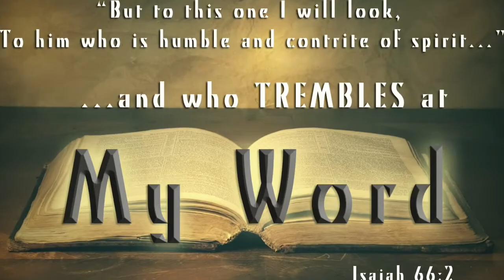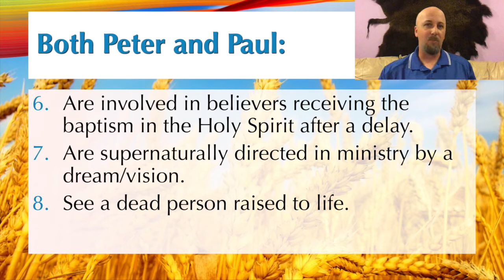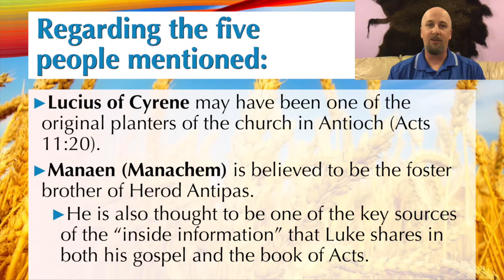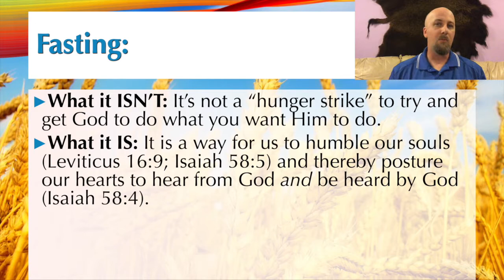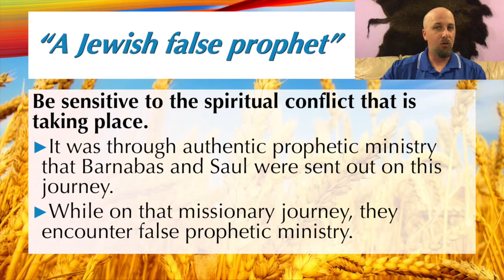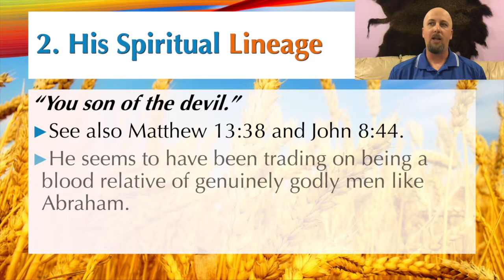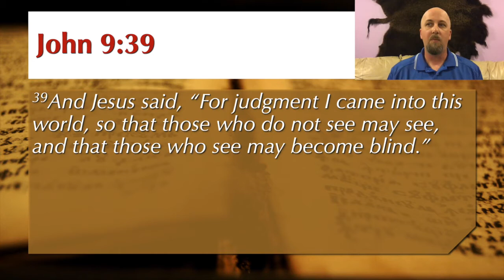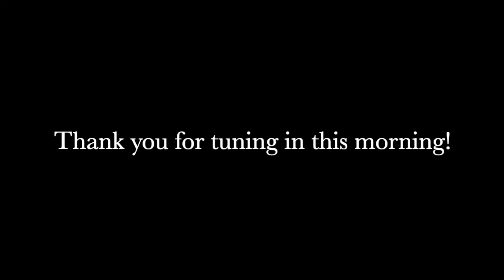Acts Series #16 - Outward!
Acts chapter 13 initiates a new segment of the book of Acts. From this point onward the book is going to tend to focus on taking God's Message about Jesus to the furthest reaches of the earth. In this week's ONLINE SERVICE, we are going to look at how this mission got started. As always, we're going to get some fresh insights that will equip us in our life of faith today!